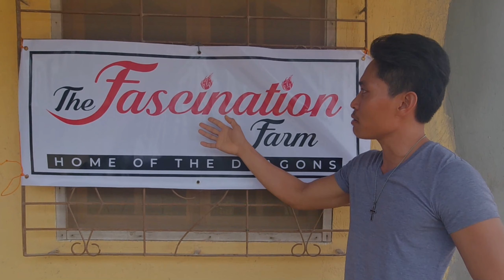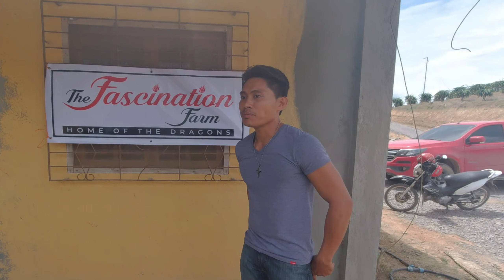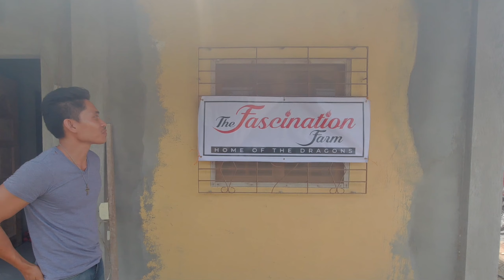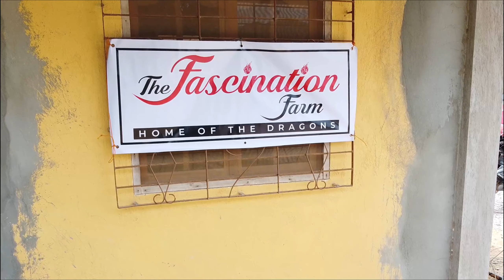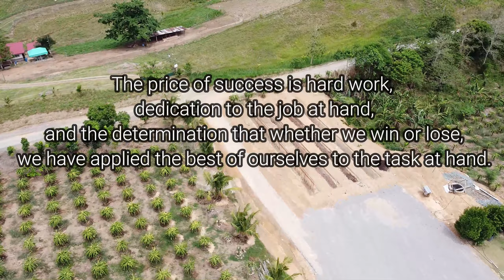HARVESTING DRAGON FRUIT IS FUN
TARA SA MAG VLAAG SA BUKID, LETS IT FRUITS PARA HEALTHY